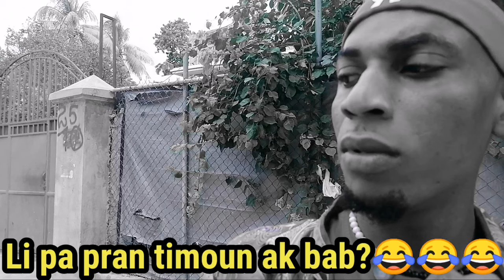Zen pete pi rèd.. lil zla pral jwenn frè luckson zon pa fè moun 😂😂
Lil zla sot Nan antèman granmoun Nan 😂😂